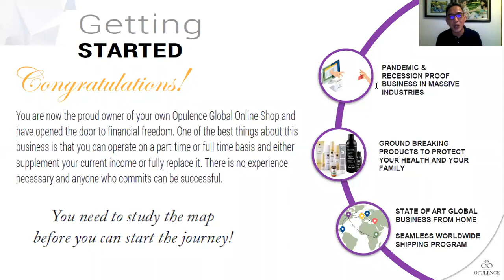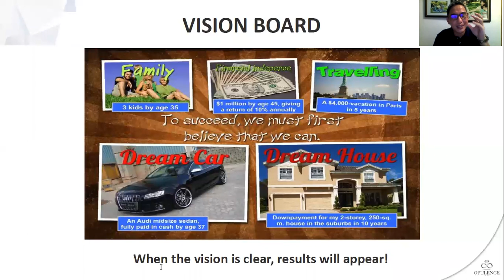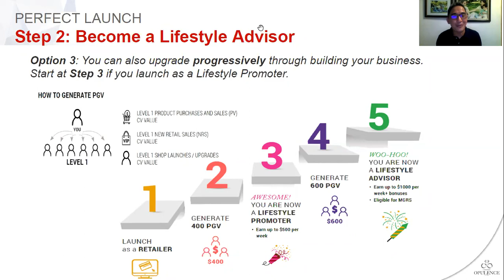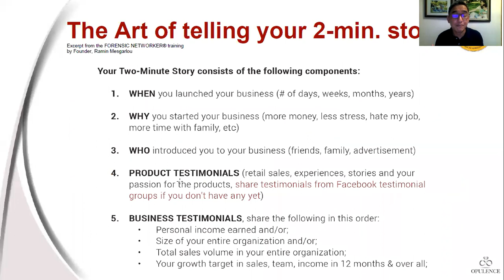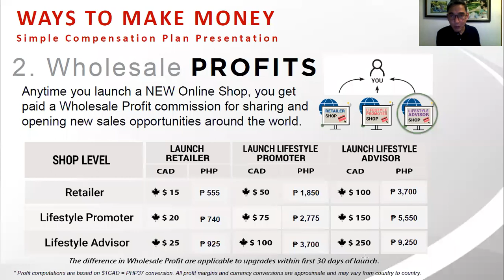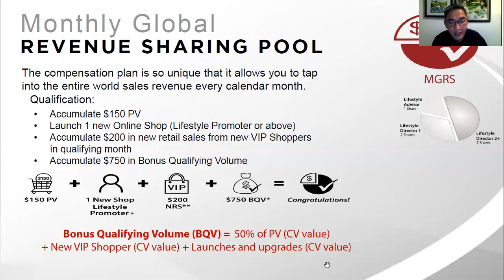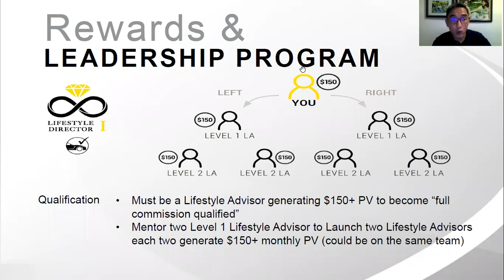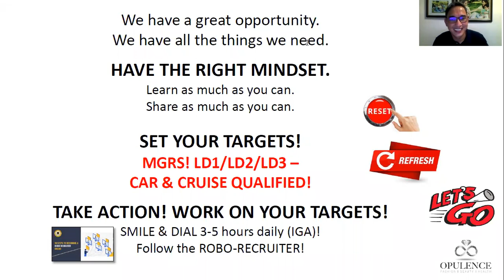PH Prosperity Call June2020